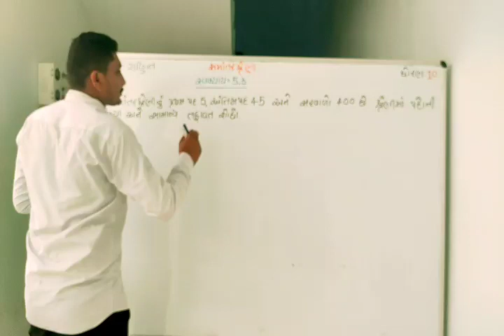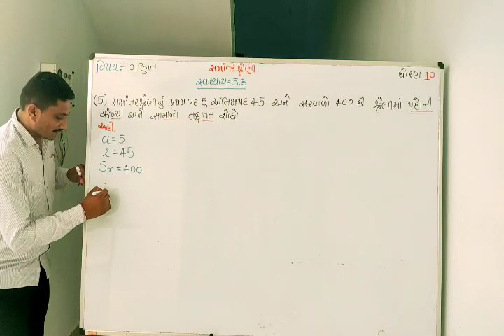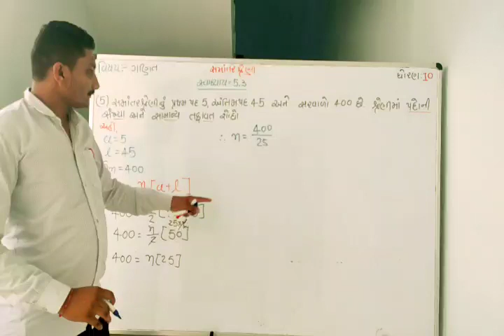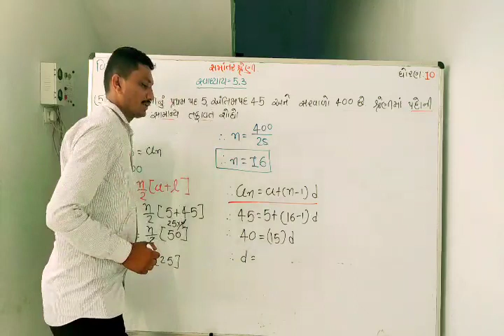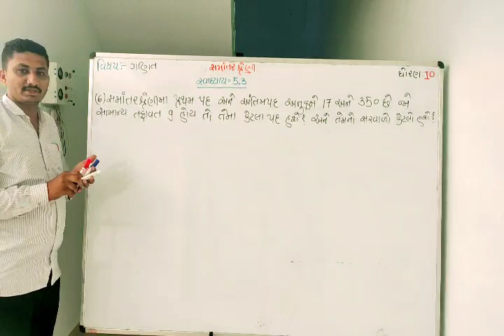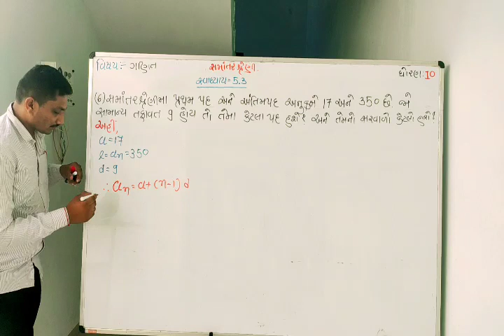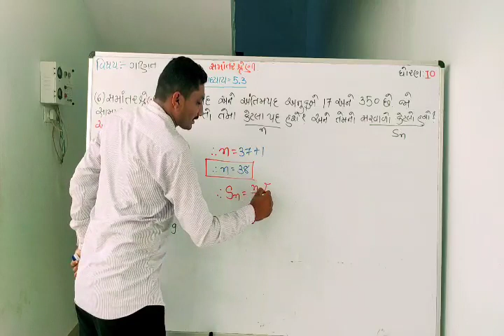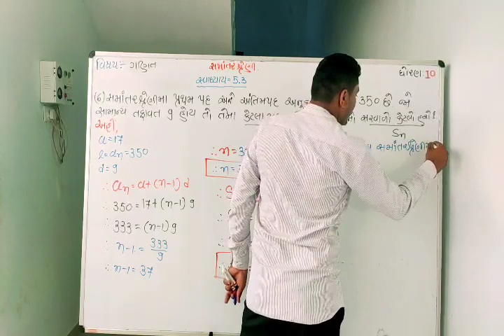સમાંતર શ્રેણી વર્ગ- 31 by Nirmalbhai Parmar